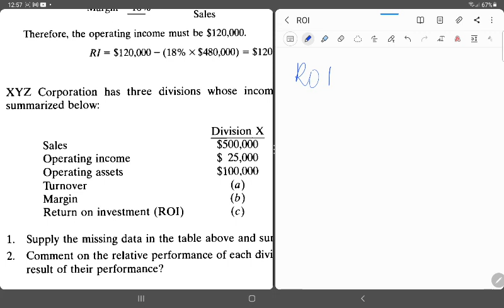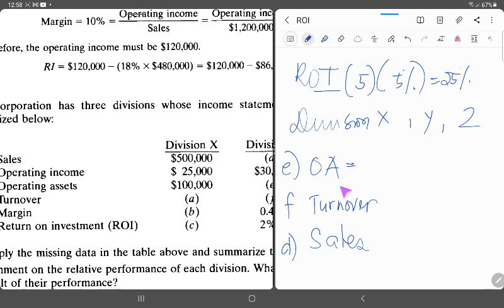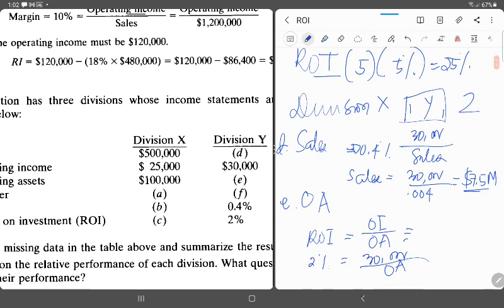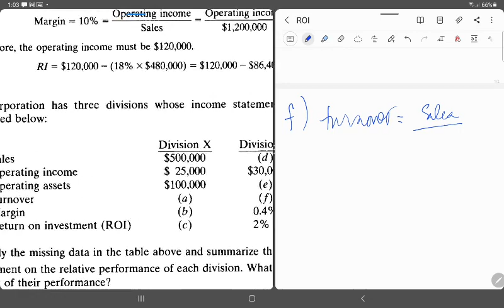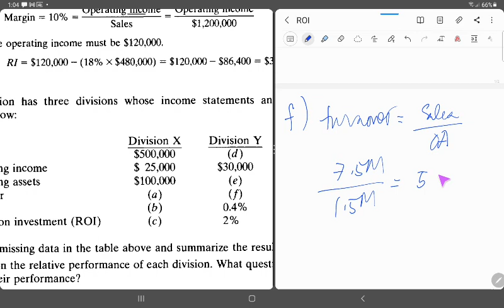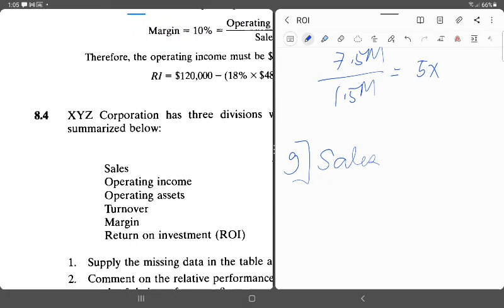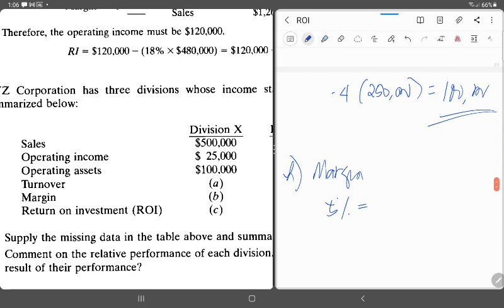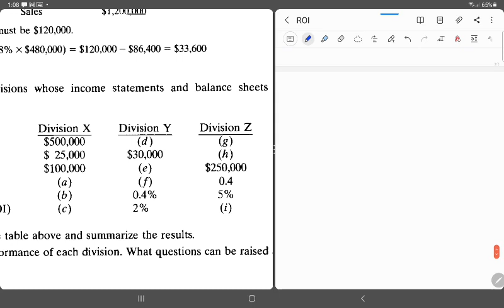RETURN ON INVESTMENT (ROI)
Sample exercise to show ROI computation.